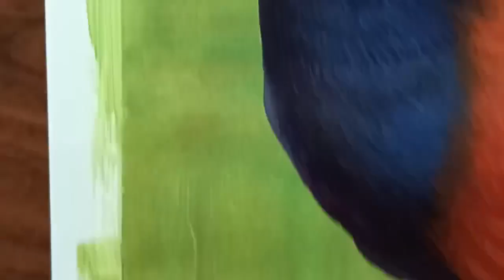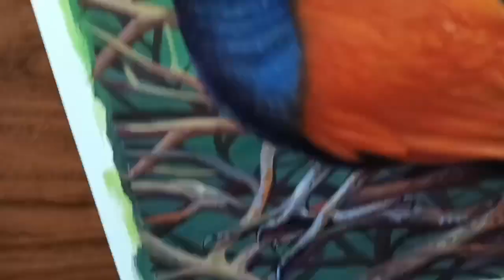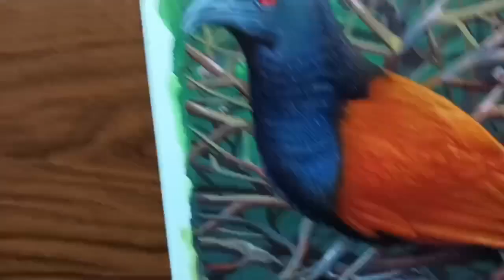Greater coucal Bird or crow pheasant Bird. easy tutorial step by step.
Through this channel called Palette the Exploration of Art, birds and animals that cannot be seen ordinarily and their lives are depicted and beyond that this is also a tutorial for beginners in the art of painting. Please watch and support.